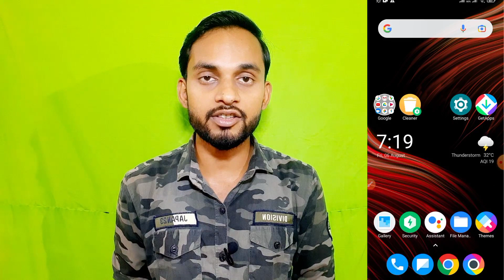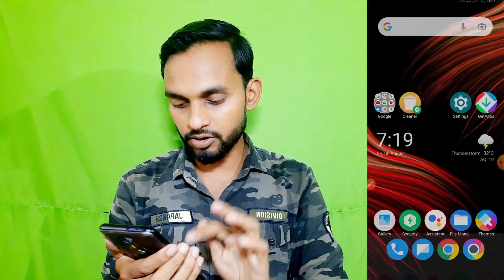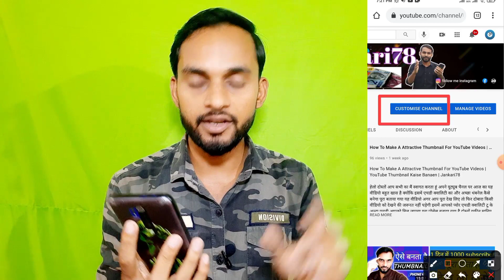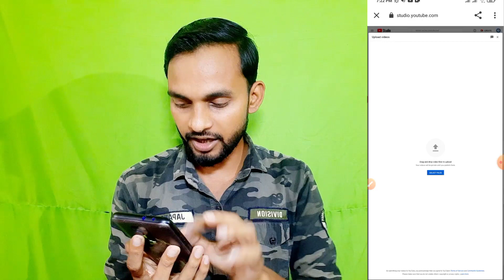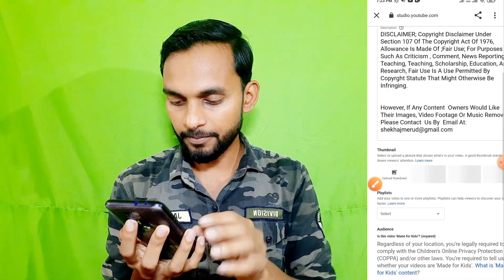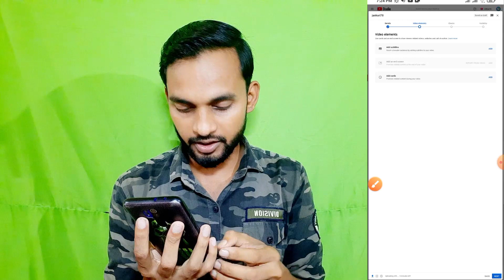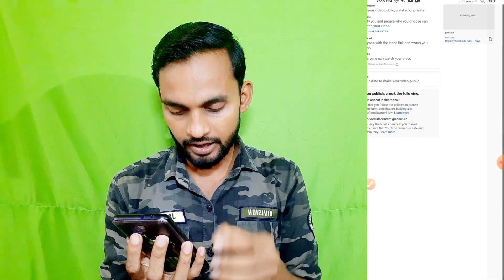Chrome Se Video Upload Kaise kare | Chrome Se YouTube Per Video Upload kaise karen